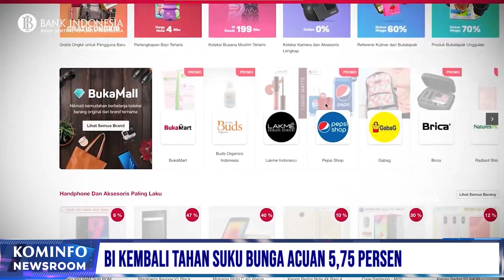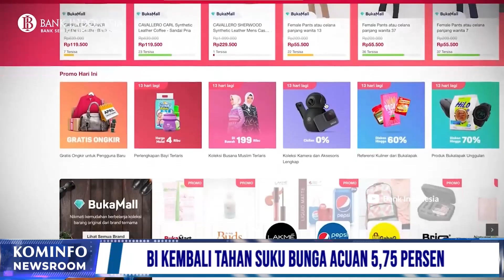Kerjasama Bilateral, Slovenia Tawarkan Jadi Pintu Masuk Ekspor Indonesia | Komnifo Newsroom 1/3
1. Kerjasama Bilateral, Slovenia Tawarkan Jadi Pintu Masuk Ekspor Indonesia

2. Wapres Terima Kunjungan Dubes Arab Saudi

3. BI Kembali Tahan Suku Bunga Acuan 5,75 Persen

Selamat Menyaksikan!
Salam Sehat!
GPR TV hadir di:
1. C Band Telkom-4 Merah Putih | 4022/V/32727
2. KU Band Ninmedia Measat 3b | 12643/V/30.000
3. Indihome Channel 131